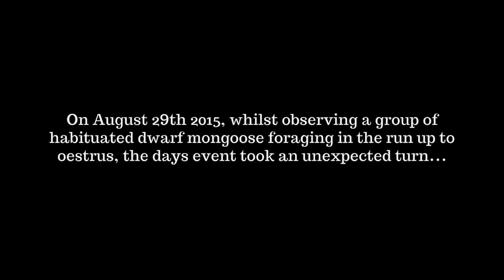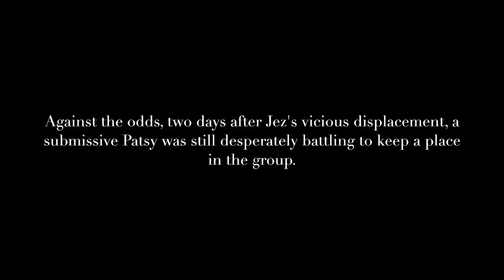Dwarf Mongoose Social Dynamics : Dominant Female displaced by Subordinate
Dwarf Mongoose Social Dynamics show the less-cuddly side of these creatures. Watch as a subordinate female fights with and actually displaces a dominate female. Learn more as you witness the wildest of betrayals.

for more wildlife lessons and information about Sarah's work with wildlife education and protection.

It is not unusual for the social dynamics within a mongoose business to change. However, it is extremely rare to witness the displacement of a dominant female by a subordinate and even more unusual for the individual to remain in the group. This may be the only recorded footage of an event like this in dwarfies...

For more information about the Dwarf Mongoose featured and the research taking place, please visit: